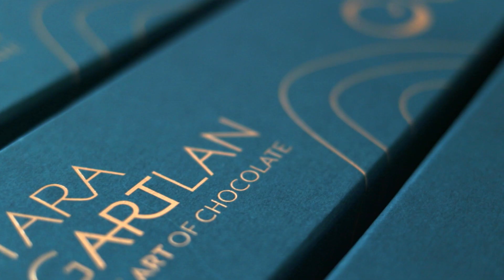C'Mon to Monaghan Series ~ Tara Gartlan Chocolate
C'Mon in and meet skilled pastry chef and chocolatier, Tara Gartlan, the creative force behind Tara Gartlan Chocolate in Carrickmacross. The thought and care that goes into each and every collection is second to none, using the finest Valrhona Chocolate, Irish butter and salt, ethically sourced and combined with home-grown seasonal fruit. Each chocolate is meticulously handmade and all recipes are expertly crafted by Tara herself, who cut her teeth professionally in the kitchens of Michelin-starred restaurants.